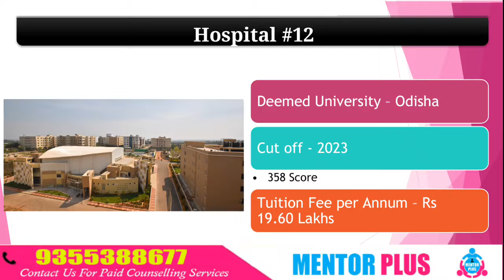NEET 2024 🔥 Top 25 MBBS Medical Colleges in India 🔥 Cut Off ll Fee ll Ranking ll Admission Process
neet 2024,
neet,
neet eligibility criteria 2024,
caste certificate in neet 2024,
how to fill neet 2024 registration forms
neet2024cutoff
neet 2024,aiims delhi cut off 2024,
aiims cutoff 2024,
top aiims cutoff 2024,
neet 2024 cutoff for aiims,
aiims jodhpur cut off 2024,
aiims cutoff,
aiims expected cut off 2024,
aiims bhubaneswar cut off 2024,
aiims 2024,neet cut off 2024,
aiims mbbs cut off 2024,
aiims cut off 2024 neet,
neet 2024 aiims cut off,
aiims neet cut off 2024,
neet 2024 cutoff,
aiims,
cutoff for aiims 2024,
cut off marks for aiims delhi 2024
neet 2023 state wise cut off marks,
state seat v/s cut off neet 2023,
neet 2024 aiims expected cut off,
neet 2023 state wise cut-off,
safe score for neet 2024,
neet 2024,
neet 2022 cut off marks for government colleges state wise,
neet 2024,
neet counseling,
neet counselling website,
maharashtra cut off neet 2022
neet 2024,mbbs,
mbbs college,
neet 2024 latest news today,
private mbbs colleges,
low fees mbbs private colleges in india,
neet 2024 strategy,
private mbbs college in chhattisgarh,
fee of mbbs colleges in kerala,
college kaka,mbbs life,
up low fees mbbs college,
mbbs fees in india,
neet 2024 latest news,
mbbs low fees colleges